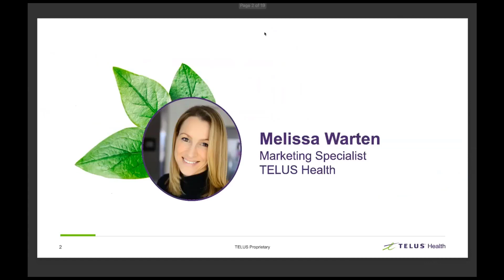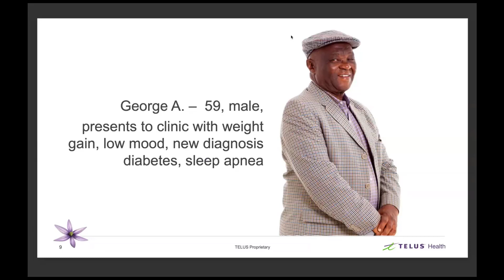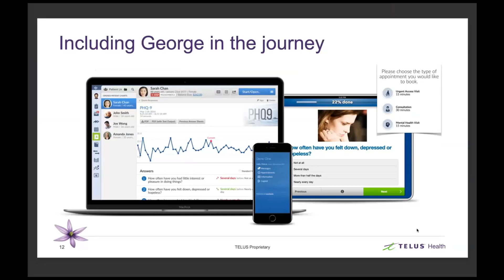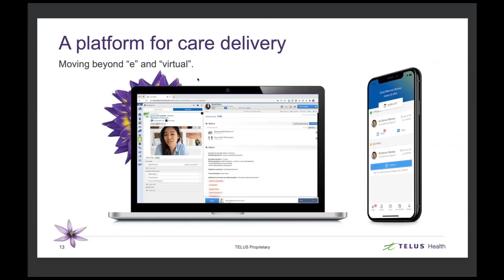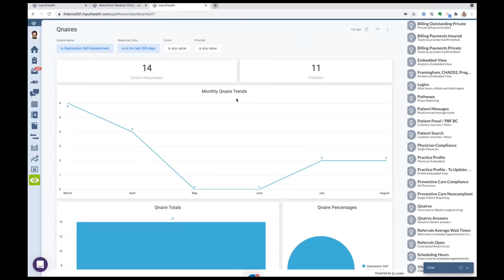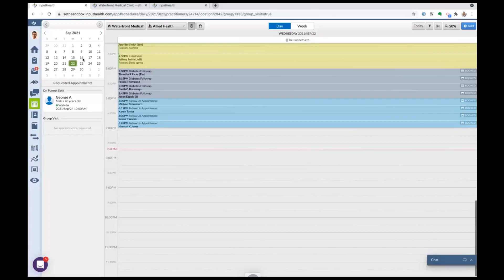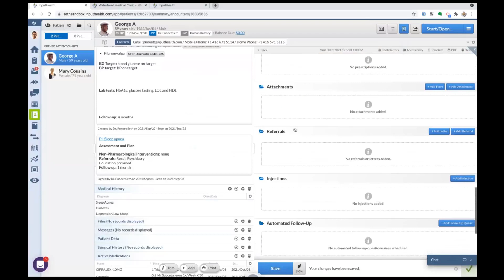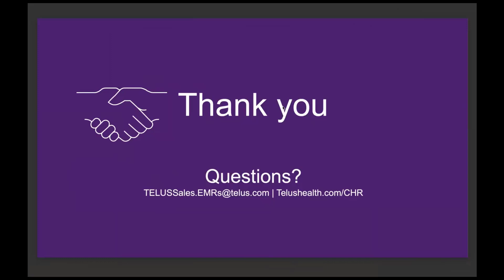The Collaborative Health Record, the digital health solution practitioners have been waiting for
During this webinar, Dr. Puneet Seth, a practicing family physician and Director of Clinical Engagement, Collaborative Health at TELUS Health, shares how the Collaborative Health Record is charting a new course in health care through:
- A modern, cloud-based Electronic Medical Record with seamlessly integrated tools for virtual care, intake assessment and measuring health outcomes (i.e. PROMS/PREMS), and advanced analytics
- Patient engagement tools including eBooking, appointment reminders, private messaging, and a patient app
- Patient-submitted data that auto-populates some encounter sections for a streamlined clinic encounter
- And more.